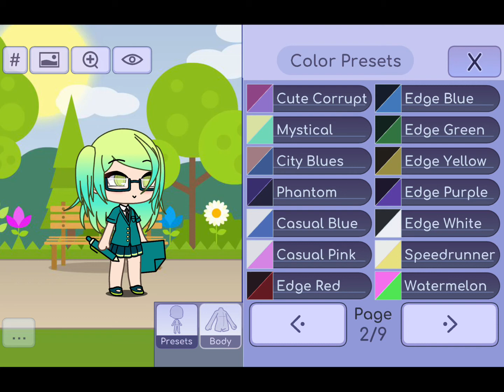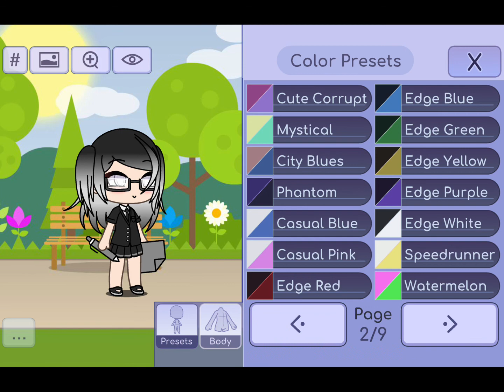Rating my oc’s challenge!